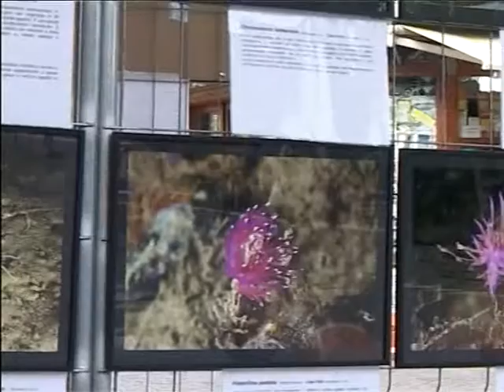Noli 2009 Peluffo